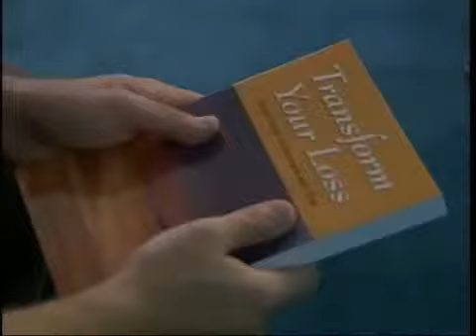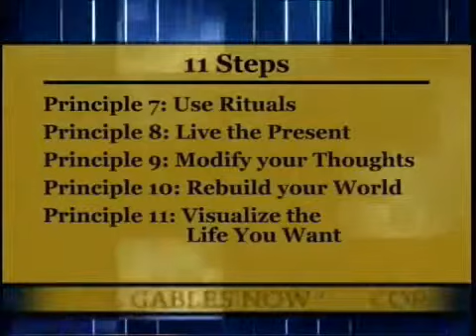Coral Gables Now Featuring Ligia Houben Part 2 of 2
Interview Ligia Houben with Coral Gables. Grief Counseling.

"The situation is there, painful, difficult, what are we going to do about it?"

Book: Transform Your Loss.